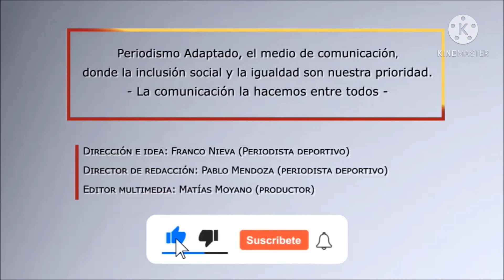Atletismo Internacional: El atleta paralímpico venezolano, Rafael Uribe en exclusiva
"La persistencia puede convertir el fracaso en un logro extraordinario"
Esta cita figura en las redes sociales de Rafael Uribe, el atleta paralímpico venezolano, quien buscará seguir haciendo historia en el movimiento paralímpico de su país, como ya lo hizo en Río 2016 donde fue medallista de bronce tras su salto de 2.01 metros de altura en la prueba de salto en alto de la categoría T44 (amputados).
Uribe habló en exclusiva para HablemosDeVosInternacional y aquí te compartimos la entrevista para que conozcas la historia y actualidad del criollo de 34 años de edad y egresado de la Universidad Central de Venezuela como ingeniero mecánico, que quiere obtener la gloria en los próximos Juegos Paralímpicos.